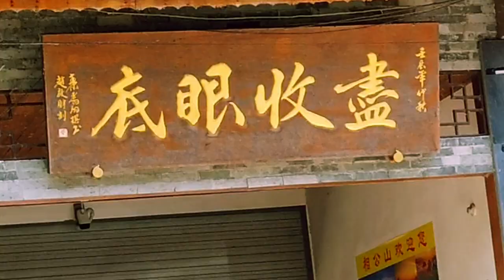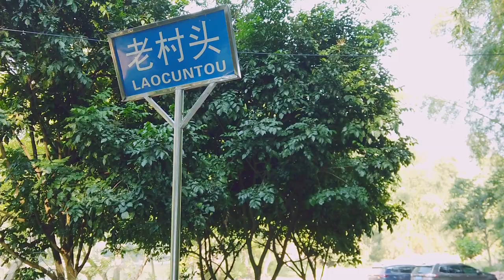Gulin, China 🇨🇳, Episode 3, 桂林游记（三）相公山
DJI Osmo Pocket. Guilin, YangShuo, Episode Guilin， Yangshuo， China， 桂林，阳朔，相公山，漓江，2019年9月 桂林山水甲天下，阳朔山水甲桂林